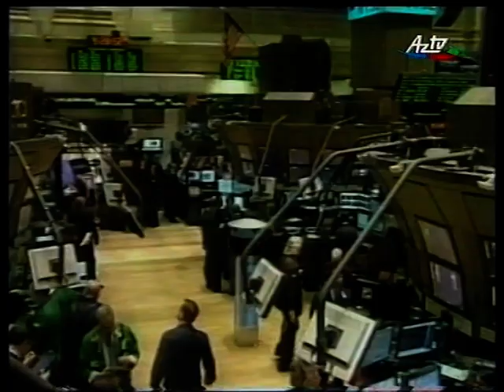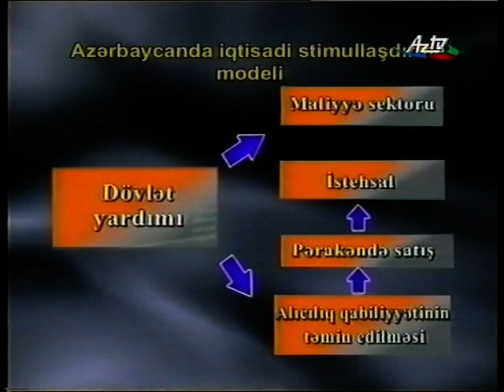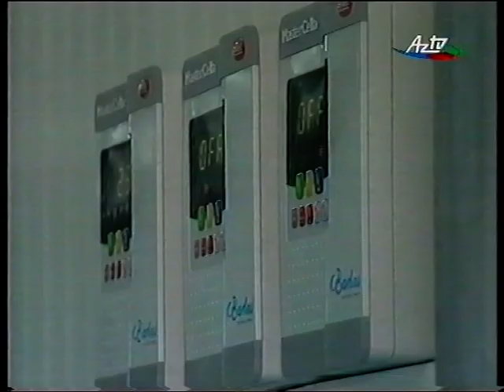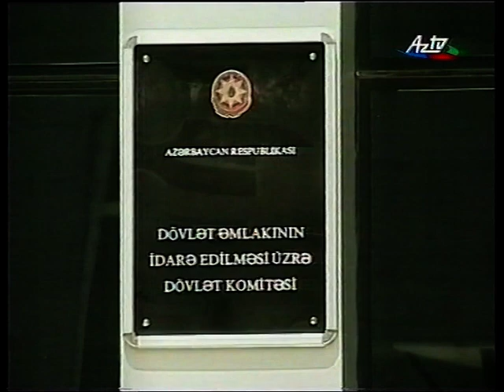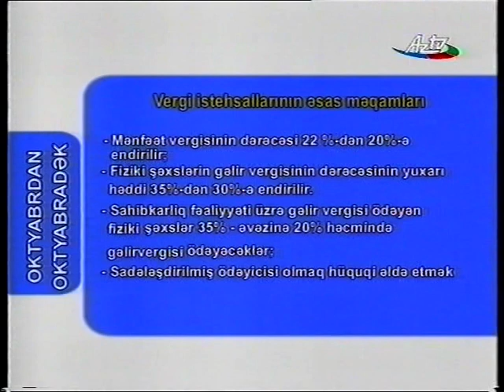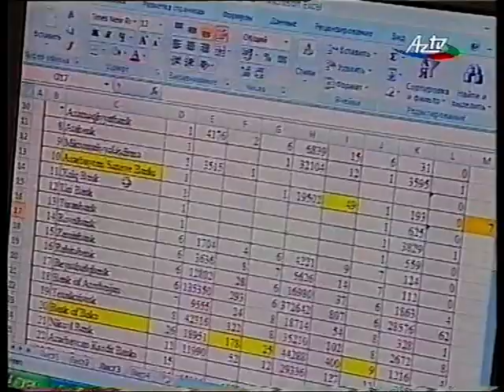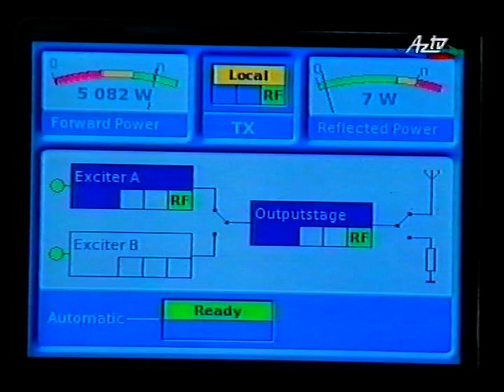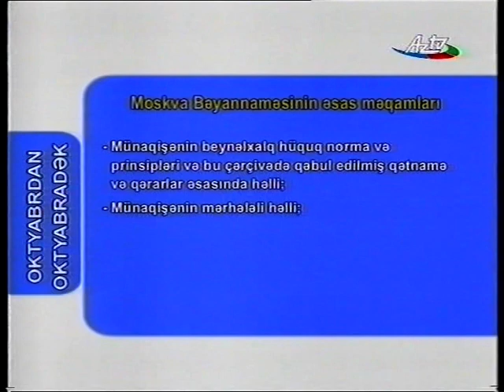AzTV, "Oktyabrdan oktyabradək" verilişi, 01. 10. 2009-cu il